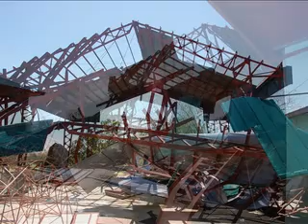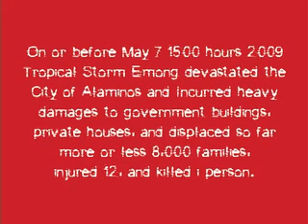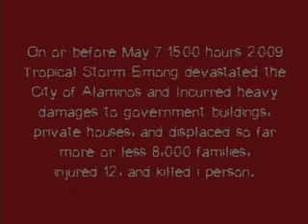Alaminos City Typhoon Emong Hits 3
Alaminos City, Pangasinan was hit by Typhoon Emong  on May 7, 2009 and here are more photos of the devastation. Photos were provided by the City Information Office. Production by:Lemton Agricola